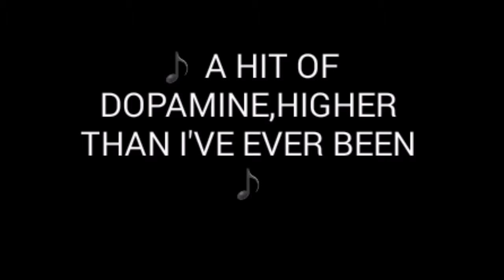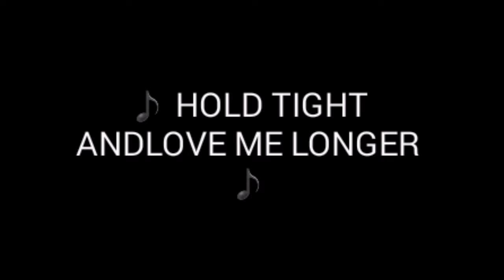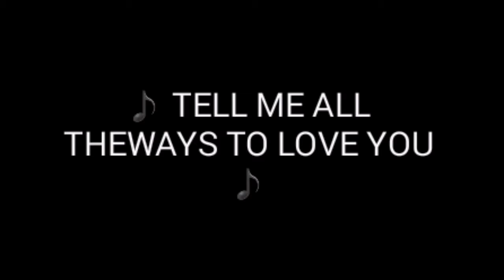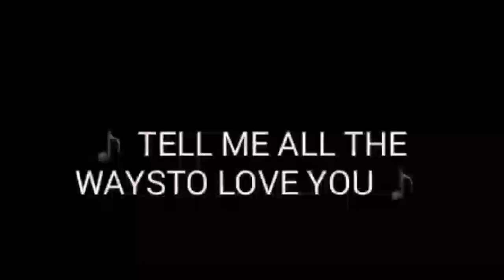Troye Sivan - Lucky Strike (Lyrics)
A song most broadly, is a single (and often standalone) work of music that is typically intended to be sung by the human voice with distinct and fixed pitches and patterns using sound and silence and a variety of forms that often include the repetition of sections. The word "song" is widely used by people in the popular music industry to describe any musical composition, whether sung or played only by instruments. "Written words created specifically for music or for which music is specifically created, are called song. If a pre-existing poem is set to composed music in classical music it is an art song. Songs that are sung on repeated pitches without distinct contours and patterns that rise and fall are called chants. Songs in a simple style that are learned informally are often referred to as folk songs. Songs that are composed for professional singers who sell their recordings or live shows to the mass market are called popular songs. These songs, which have broad appeal, are often composed by professional songwriters, composers and lyricists. Art songs are composed by trained classical composers for concert or recital performances. Songs are performed live and recorded on. Songs may also appear in plays, musical theatre, stage shows of any form, and within operas.

A song may be for a solo singer, a lead singer supported by background singers, a duet, trio, or larger ensemble involving more voices singing inharmony, although the term is generally not used for large classical music vocal forms including opera and oratorio, which use terms such as aria andrecitative instead. Songs with more than one voice to a part singing inpolyphony or harmony are consideredchoral works. Songs can be broadly divided into many different forms, depending on the criteria used.

Songs may be written for one or more singers to sing without instrumental accompaniment or they may be written for performance with instrumental accompaniment. The accompaniment used for a song depends on the genre of music and, in classical styles, the instructions of the composer as set out in the musical score. Songs may be accompanied by a single accompanist playing piano or guitar, by a small ensemble (e.g., a jazz quartet, a basso continuo group (in the case of Baroque music), a rock or pop band or a rhythm section) or even a big band (for a jazzsong) or orchestra (for a classical aria). One division is between "art songs", "pop songs" and traditional music which includes "folk songs" and early bluessongs. Other common methods ofclassification are by purpose (sacred vs secular), by style (dance, ballad, Lied, etc.), or by time of origin (Renaissance,Contemporary, etc.). Songs may be learned and passed on "by ear" (as in traditional folk songs); from a recording or lead sheet (in jazz and pop) or from detailed music notation (in classical music). Some instrumental music which is played in a singing style may be named a song, e.g., Mendelssohn'sSongs Without Words for solo piano.
I do not own anything.i am just trying to make sure the video song out of ugly or objectonable scenes, as by deleting or editing the some most ugly scenes.that's why you can watch the video with family and children.